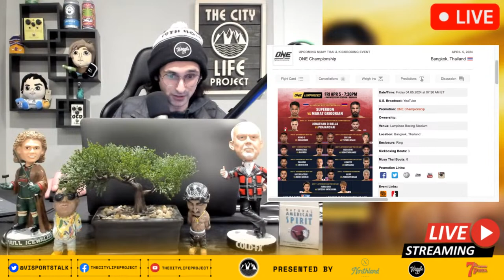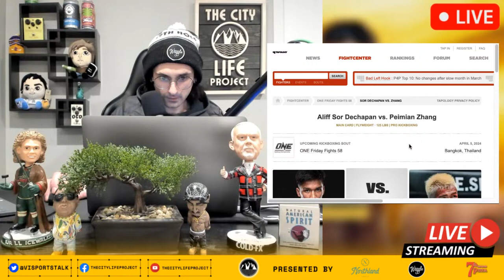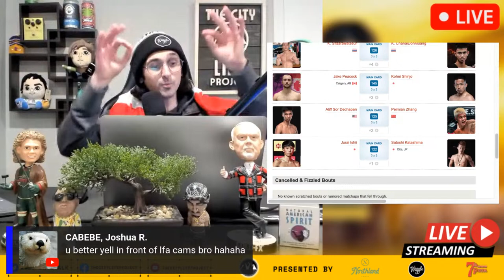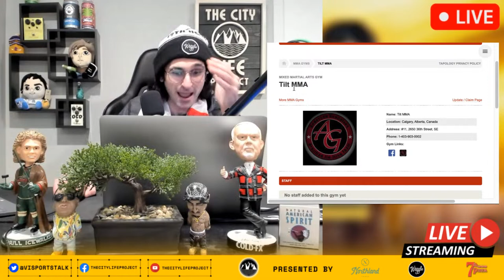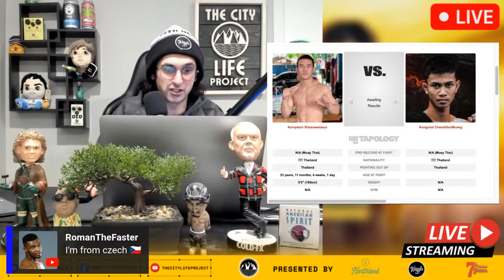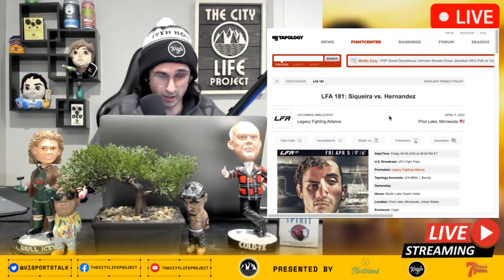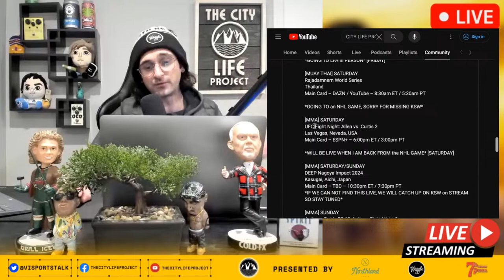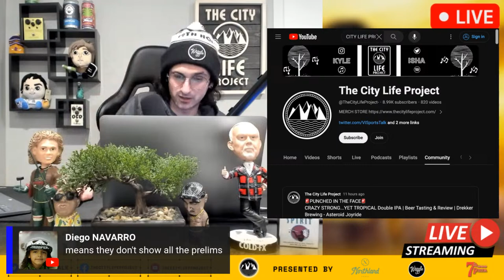ONE Friday Fights 58: SUPERBON vs. GRIGORIAN | LIVE STREAM | Muay Thai Watch Party | Lumpinee 58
ONE Friday Fights 58: Superbon vs. Grigorian, April 5th, 2024, Lumpinee Stadium, Bangkok, Thailand
The City Life Project Watch Party & Watch Along LIVESTREAM/FIGHT COMPANION

MAIN CARD
-MAIN EVENT
ONE Intrim Featherweight Muay Thai World Championship
Superbon Singha Mawynn vs. Marat Grigorian
-CO-MAIN EVENT
Nong-O Gaiyanghadao vs. Kulabdam Sor.Jor.Piek Uthai 145lbs
-Saeksan Or Kwanmuang vs. Yutaro Asahi 142 lbs
-Muangthai PK Saenchai vs. Nakrob Fairtex 145 lbs
-Jaosuayai Sor.Dechaphan vs. Kongthoranee Sor.Sommai 134 lbs
-Shadow Singmawynn vs. Erik Hehir 155 lbs
-Kompetch Sitsarawatseur vs. Kongchai ChanaiDonMuang 126 lbs
-Jake Peacock vs. Kohei Shinjo 145 lbs
-Aliff  Sor Dechapan vs. Peimian Zhang 125 lbs
-Jurai Ishii vs. Satoshi Katashima 122 lbs

Join two longtime friends & bandmates, Recording Artist Kyle Mudge & Media Entrepreneur Isha Jahromi behind the scenes whether in the Recording Studio, and/or feeding the animals at Kyle's farm. Sit back & enjoy our podcast episodes, vlog show, and exclusive music content from The City Life Project...PLUS MORE!

ONE Lumpinee 58
One Friday Fights 58
ONE Friday Fights 58: SUPERBON vs. GRIGORIAN